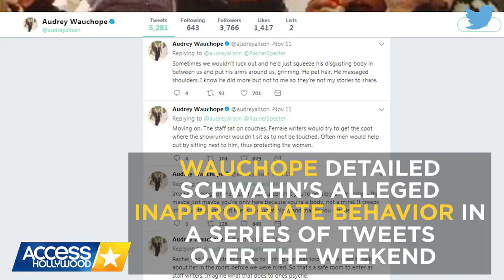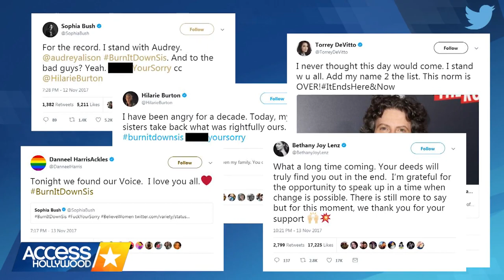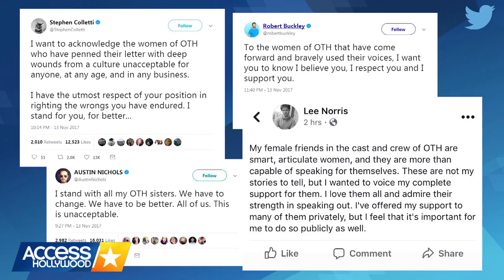'One Tree Hill' Cast Speaks Out After Sexual Harassment Allegations Against Creator Mark Schwahn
The cast of "One Tree Hill" is putting up a united front after former writer Audrey Wauchope accused showrunner Mark Schwahn of sexual misconduct on the set of the popular show. The show's female cast and crew members, including Sophia Bush, Hilarie Burton and Bethany Joy Lenz, rallied behind Wauchope and released a joint statement in support of her claims. Chad Michael Murray, James Lafferty and more male stars have also spoken out in the wake of the allegations.

'One Tree Hill' Cast Speaks Out After Sexual Harassment Allegations Against Creator Mark Schwahn | Access Hollywood